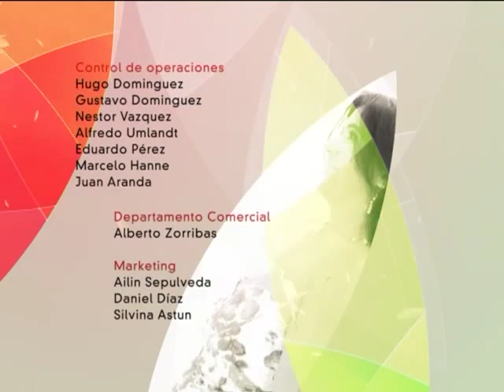Para toda Mujer 66 Bloque 4